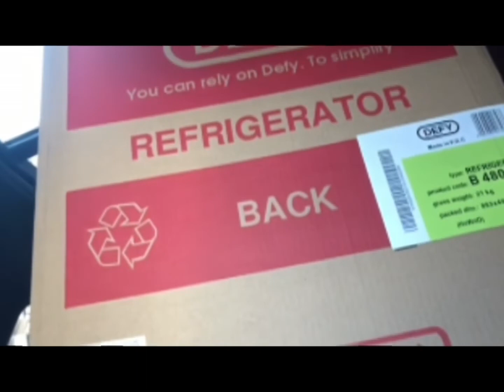A WEEK IN MY LIFE (winged) | Life of Elle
Hey everybody, I hope you’re all well and welcome back to Life of Elle.

I really hope you enjoy this video where I basically wing a week in my life. I honestly tried to be as realistic as possible & tried to record as much as I could. Hope you enjoy!!

xx